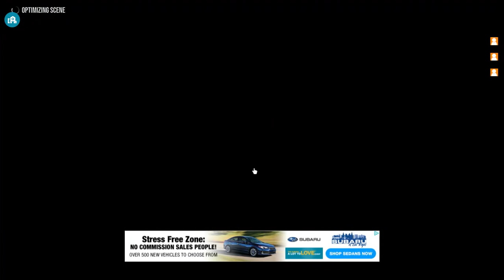Mini royal haven't played in awhile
tomorrow more mini royal.